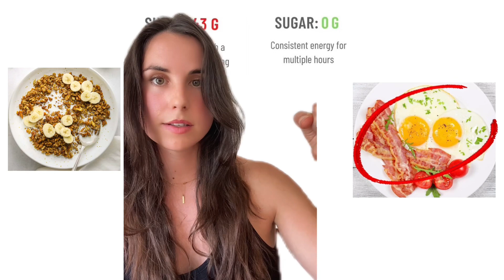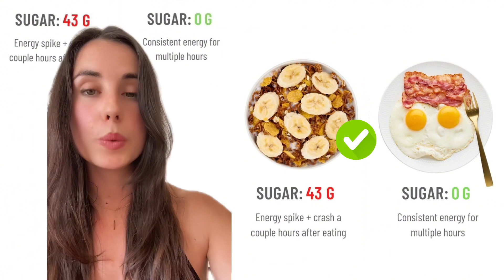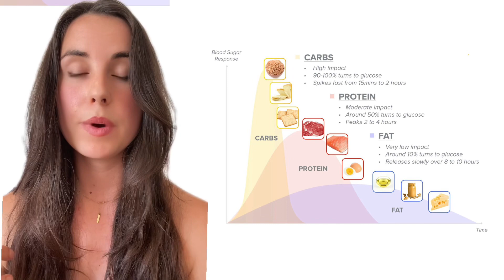What to Eat for Breakfast for Health and Blood Sugars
blood sugars are important for health 👩🏻‍⚕️:

 ✨fewer cravings
✨better energy
✨more restful sleep
✨slower aging
✨improved fertility and sex hormones
✨better skin and fewer wrinkles
✨healthier heart
✨less cognitive decline
✨fewer menopause symptoms
✨diabetes management

To help reduce the glucose rollercoaster, to feel full longer, and to take better care of your body, balance carbs such as starches with protein, fiber, and fat. Great candidates are avocados, cheese, olive oil, nut butters, eggs, or butter.
but be careful bread is still a carbohydrate. if you overdo carbs you will not lose weight. the spike will still be there, just not as spiky.
so yes it’s smart to decrease the carb amount if trying to lose weight.

And lastly we are going to see how a breakfast high in protein and fat is a better choice than a high carbohydrate breakfast. in this case we have a smoothie that is full of fructose so sugar from fruit and thus fully carb breakfast with no fat at all, and then an eggs which are protein and fat and avocado that is fat. not surprisingly, the smoothie spiked glucose levels very fast and did not stay stable for long, whereas the omelette with avocado did not spike blood sugar levels at all, and stayed steady for hours. And keep in mind your breakfast or your fist meal, whenever that it, it controls how hungry you feel for the rest of the day. ⠀⠀⠀⠀⠀⠀⠀⠀⠀
👉 If our breakfast is spikey, it’ll make the rest of our day spikier too. A big spike at breakfast will start deregulating our glucose levels, so our lunch and your dinner create bigger spikes, even if you’re eating the same thing. A flat breakfast will make our lunch and dinner steadier.⠀⠀⠀⠀⠀⠀⠀⠀⠀
👉 This means that breakfast influences your hunger for the rest of the day. If it’s spikey, we’ll be hungrier before lunch and dinner than if we had a flat breakfast (yes, for the same number of calories).⠀⠀⠀⠀⠀⠀⠀⠀⠀
🌴 Prioritize protein and fat instead of high sugar high carb no fat or protein like a fruit smoothie. ⠀⠀⠀⠀⠀⠀⠀⠀⠀

Understanding Blood Sugar Regulation

Glucose is your body's primary and preferred fuel source. Every cell in your body uses glucose to produce energy for daily functions. However, glucose needs to get into cells and out of the bloodstream for you to remain healthy. High levels of glucose that remain in the blood too long cause damage to your body.
This is where insulin comes in. This hormone acts like a key that unlocks your cells so glucose can get inside. Blood sugar rises when cells become less sensitive to insulin and in response, the pancreas releases more insulin to get the job done. Keeping your cells sensitive to insulin plays a role in preventing Type 2 diabetes.
Carbohydrates break down quickly and have a rapid effect on insulin and, in turn, blood glucose levels. Dietary fat takes quite a while to break down, typically about four to six hours. Because only a tiny portion of a fat molecule can be used as glucose for energy, dietary fat doesn’t impact insulin or blood glucose levels. The same goes for protein. That’s why controlling your carbohydrate intake at each meal is the best way to manage your blood sugar levels.

ABOUT ME▹
Hello there! My name is Andrea and I'm from Madrid, and raised in Miami. I am a dietitian and I have a degree in Dietetics and Human Nutrition.
Expert in clinical, digestive, disease prevention, weight loss, hormonal, diabetes, renal, pregnancy and sports nutrition.
Bilingual in Spanish and English.
With a passion for human nutrition and body physiology, Andrea has decided to open a Youtube channel to share her knowledge and passion with the world.